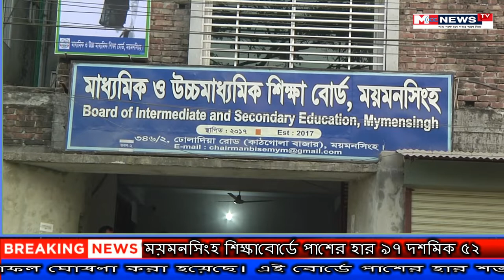সেরা শিক্ষা বোর্ড ময়মনসিংহ | Best Board of Education Mymensingh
সেরা শিক্ষা বোর্ড ময়মনসিংহ মাধ্যমিক ও উচ্চমাধ্যমিক শিক্ষা বোর্ডের অধীনে এবারের এইচএসসিতে পাসের হার ৯৫.৭১। জিপিএ-৫ পেয়েছে ৭ হাজার ৬৮৭ জন শিক্ষার্থী। গত বছর জিপিএ-৫ পাওয়া শিক্ষার্থী ছিল ১০ হাজার ৪০ জন।

# Best Board of Education Mymensingh